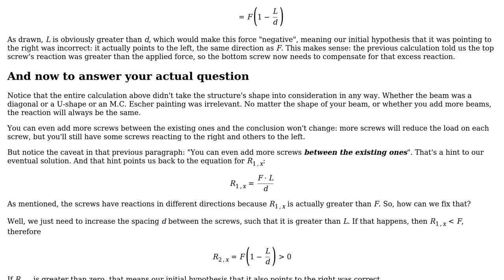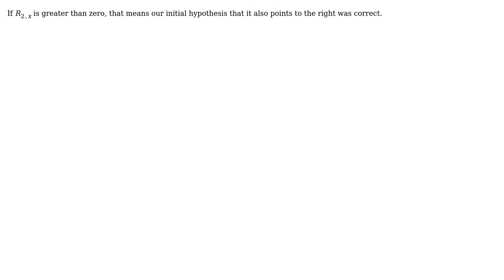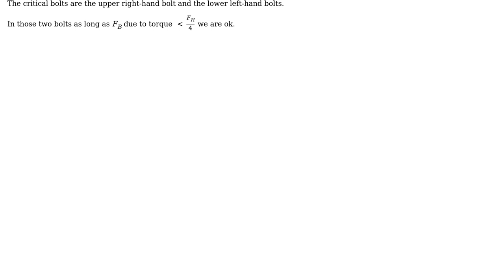Engineering: Design a part to straighten moment and reduce torsion (2 Solutions!!)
Engineering: Design a part to straighten moment and reduce torsion

With thanks & praise to God, and with thanks to the many people who have made this project possible! | Content (except music & images) licensed under CC BY-SA | Music | Images & others | With thanks to user Wasabi user Pa_ user kamran and the Stack Exchange Network Trademarks are property of their respective owners. You are responsible for your own actions.